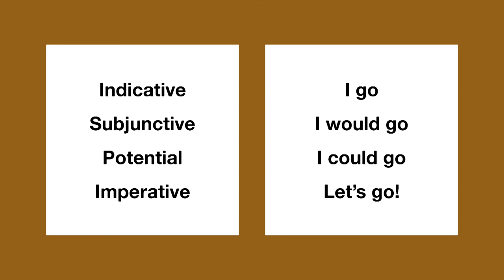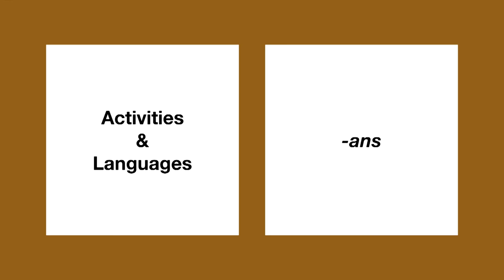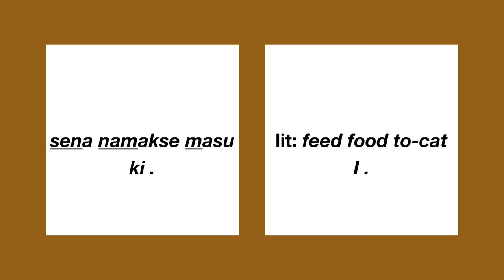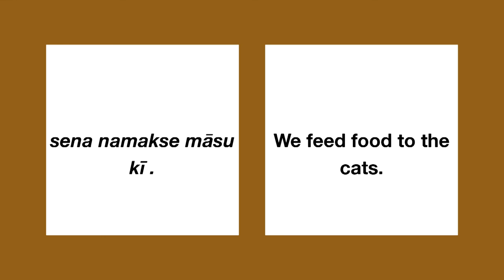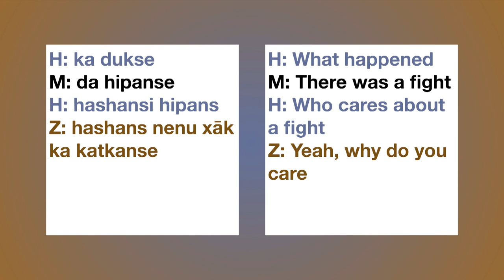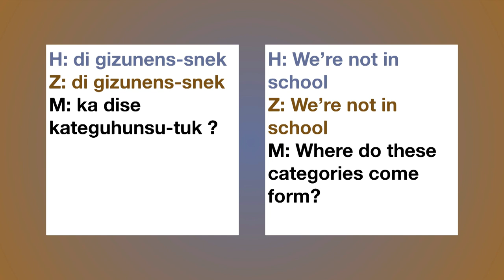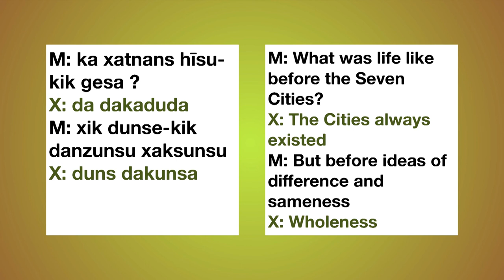Artist Talk: Justin Alllen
Justin Allen was an artist-in-residence at the Center for Afrofuturist Studies from August 12-19, 2017.

Justin Allen is a writer and performer from Northern Virginia. He has written for Mosaic Literary Magazine, Lambda Literary, ARTS.BLACK, and the Leslie-Lohman Museum’s journal The Archive, among others. He has read at the Whitney, The Poetry Project, and Artists Space, and performed nationally and overseas, recently showing new work at various series and venues throughout New York City, where he lives and works. He is a 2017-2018 Queer|Art Fellow.

The Center for Afrofuturist Studies (CAS) is an initiative to re-imagine new futures for marginalized peoples by generating safe work spaces for artists of color. Hosted by Public Space One, the CAS brings visiting artists and artists-in-residence to Iowa City for lectures, workshops, public forums, and exhibitions on the intersections of race, technology, and the diaspora.